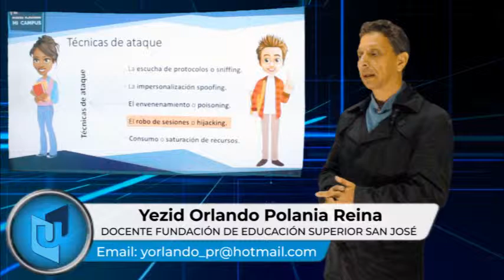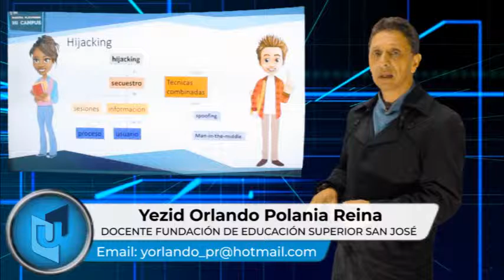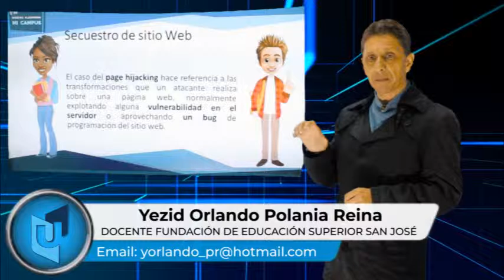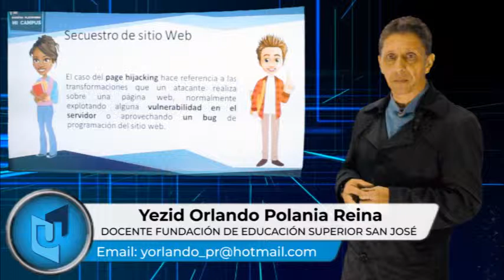YEZID ORLANDO POLANIA MATERIA SEGURIDAD EN REDES TEMA TÉCNICAS DE ATAQUE HIJACKING